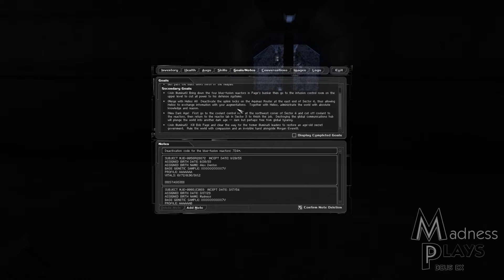Madness Plays | Deus Ex Part 61: Man In A Jar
Connect a human to a computer mainframe, strip him naked and suspend him in an incredible dense shock-absorbing fluid. If that's not the future I don't know what is.